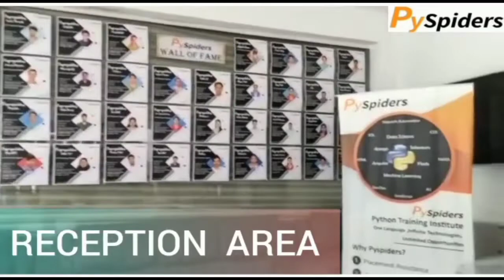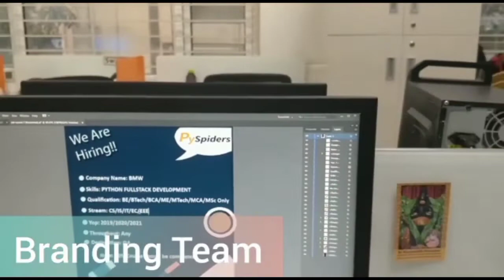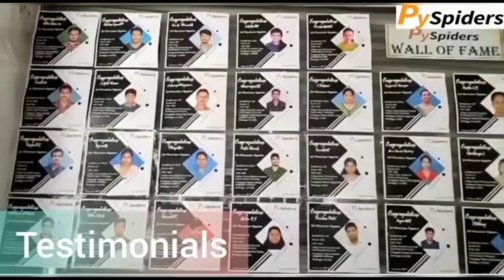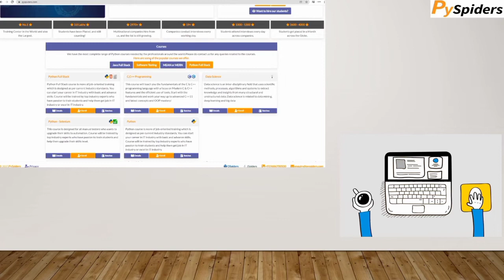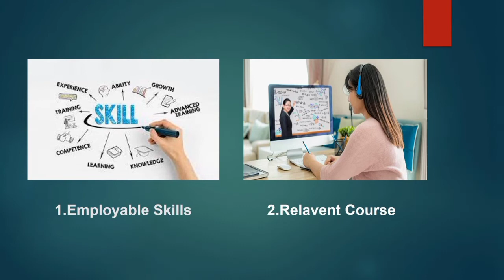PySpiders Campus tour - A better learning future starts here!!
PySpiders is the world's ace Python development training organization with an aim to bridge the gap between the demands of the industry and the curriculum of educational institutions. With centers across the Globe, the institute is a platform where young minds are given the opportunity to build successful careers